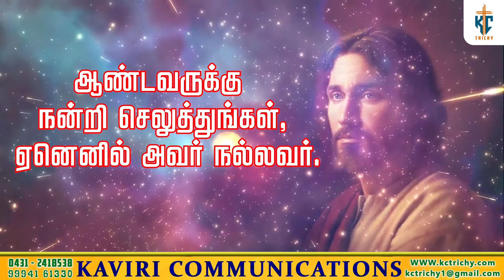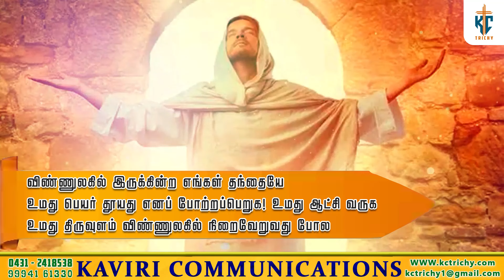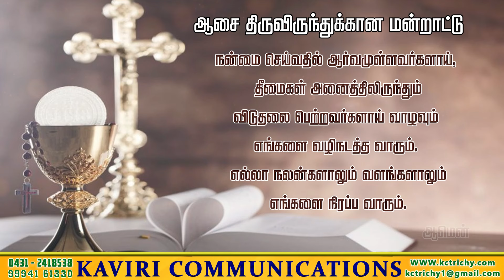தன் பிழையை உணர்ந்து கொள்வோம் | திருப்பலி | 19.09.2024 | Fr. Joseph vijay | KC Trichy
Thanks to
 Fr. Joseph Vijay

Creative Head
Rev. Fr. Leo Johnson

Production team
KEVIN
SHRIL
BHARANI

Address:
49J, Bharathiyar Salai,
Cantonment,
Trichy-1